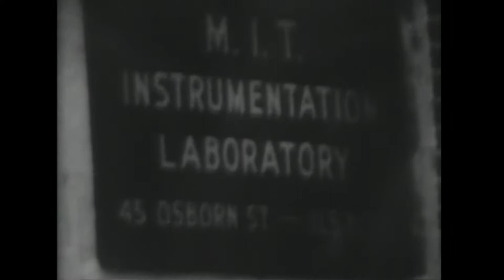A Celebration of Jerry Wiesner, 13th President of MIT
This undated b-&-w video compilation, likely prepared in conjunction with Jerome Wiesner’s inauguration as MIT’s 13th president, touches on Wiesner’s life as humanist, scientist and statesman. It opens with a clip of Woody Guthrie singing the ballad of John Henry along with Sonny Terry and Brownie Mcgee– a reference to Wiesner’s early work as engineer at the folk music collection of the Library of Congress, and where he first met Archibald MacLeish, librarian and national poet. Still photos of Jerry’s family life, friends and university work throughout the film are accompanied by the voice of MacLeish reciting his powerful poem “Speech for an Occasion,” composed for his long-time friend for his inauguration on Oct. 7, 1971. Additional film clips show Wiesner negotiating the challenging campus protests of the time, and in conversation with MIT students seeking redress. The last few minutes present excerpts of the inauguration itself, as former MIT President Howard W. Johnson formally inaugurates the next university president, and as Wiesner shares a few words of deep gratitude at the end of his address.